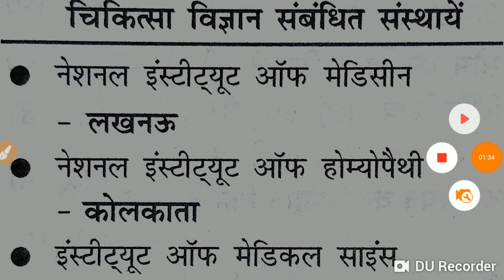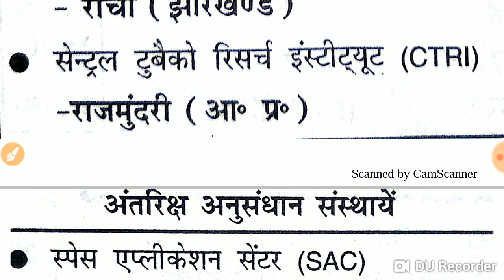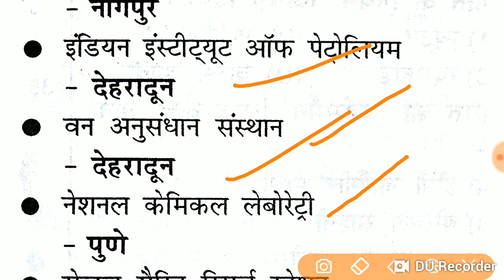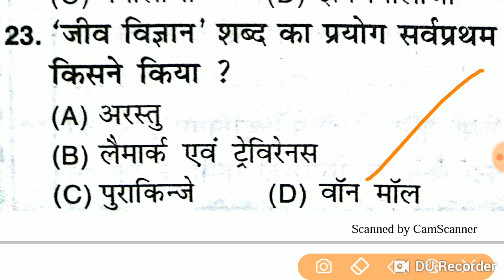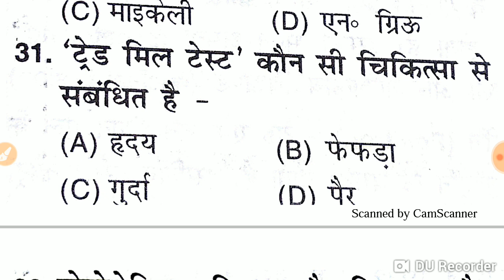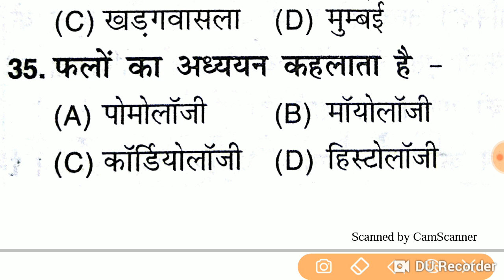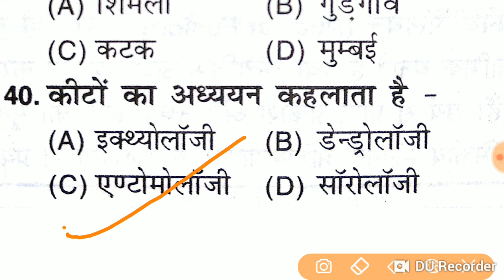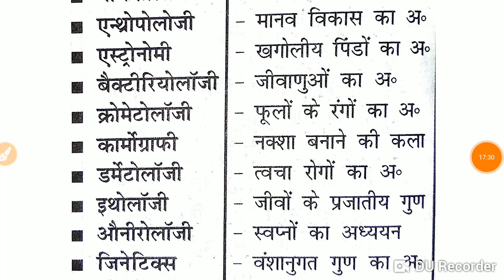जनरल साइंस टेस्ट सीरीज 2 परमाणु अनुसंधान एवं मिसाइल एवं सामान्य अध्ययन For sscgd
एक टेस्ट सीरीज है  जो एसएससी के लिए बहुत ही महत्वपूर्ण है इस सीरीज में जितने भी प्रश्न दिए गए हैं एक  सामान्य ज्ञान पर आधारित है